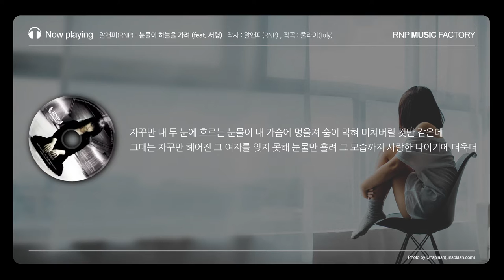알앤피(RNP) - 눈물이 하늘을 가려 (feat. 서령) [가사포함]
알앤피(RNP) 2집 2nd Story

아티스트 : 알앤피(RNP)
앨범종류 : 정규 2집
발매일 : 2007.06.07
배급 : (주)엔에이치엔벅스

알앤피(RNP) - 눈물이 하늘을 가려 (feat. 서령)
작사 : 알앤피(RNP), 작곡 : 줄라이(July)

그가 1집 발매 후 1년 반만인 2007년 6월 그의 두번째 정규앨범을 발표한다.

RNP 2집 앨범 'RNP 2nd Story' 는 1집과 마찬가지로 RNP 본인이 직접 사랑하며 적어온 글들을 가사로 옮겨 노래를 하였다. 2집 앨범은 그만의 색깔인 서정적인 힙합 '총 24트랙 (2CD)'으로 구성 되었 있고 팬에 대한 선물의 의미로 온라인에서만 공개한 1집의 곡들을 재편곡해 앨범에 수록, 그의 팬에 대한 배려도 살짝 엿 볼 수 있다. '2nd Story'는 서정적인 작곡가 JULY 가 모든곡을 작곡하였으며, 1집과 마찬가지로 RNP가 앨범전반에 직접 프로듀싱과 작사를 하였다. 이 외에도 RNP 의 든든한 음악적 후원자인 PHANTOM LINE 식구들인 서령과 S.HWAN 이 1집에 이어 보컬과 프로듀서로서 참여를 하여 앨범을 더 빛나게 해주었다.2007년 6월 발매된 RNP 2집 '2nd Story' 는 편하게 들을 수 있는 감성적 힙합 발라드를 좋아하는 이들에게도,힙합 로맨티스트 RNP 의 음악을 사랑하고 그를 기억하는 이들에게도, 가슴 속 깊이 새겨 둘만한 좋은 선물이 될 것이다.